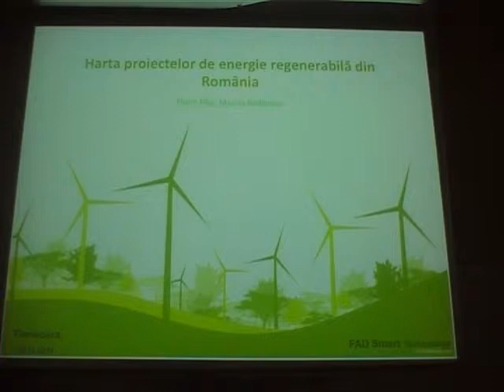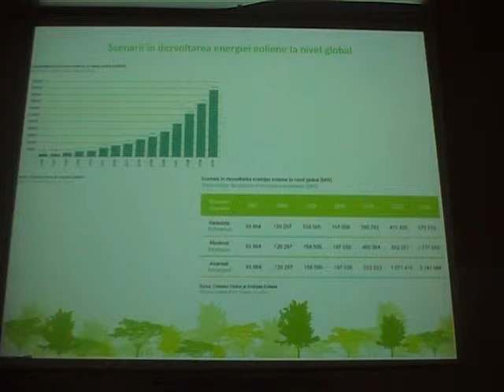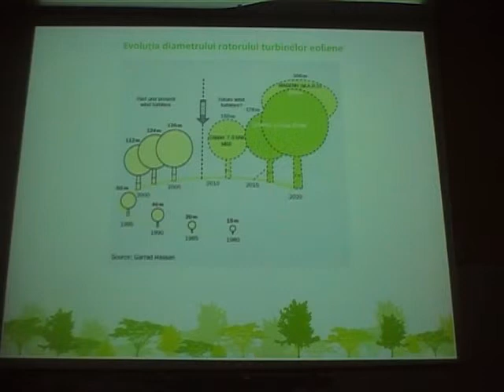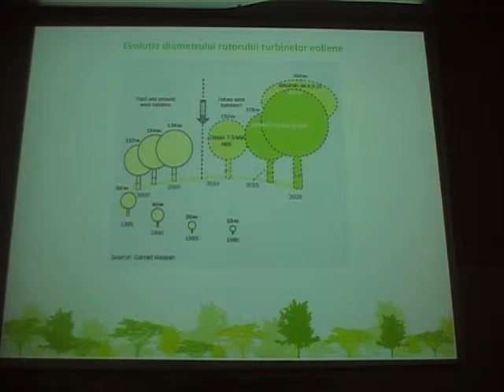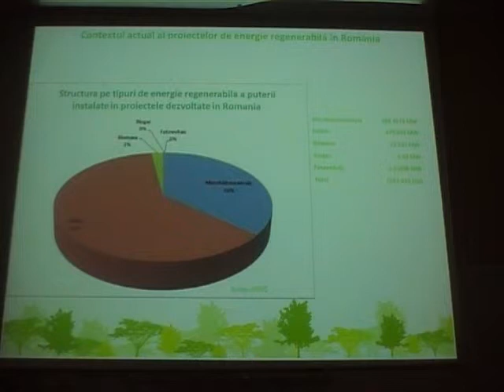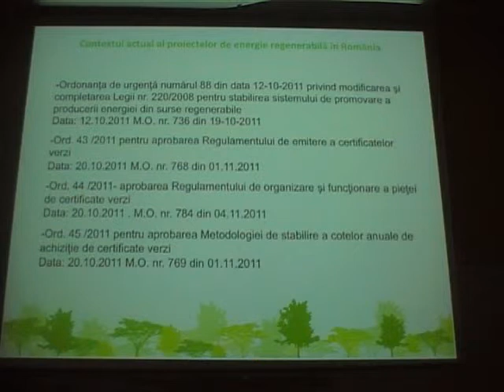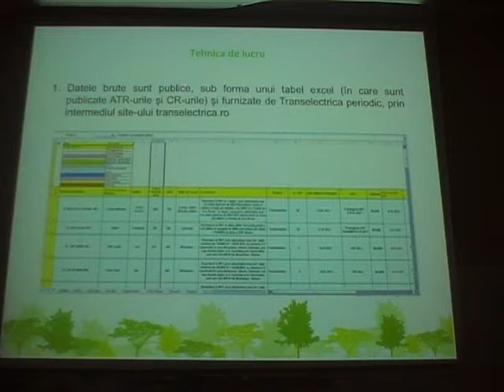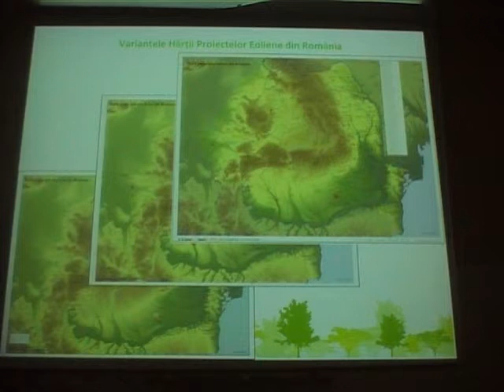Florin Filip, Marius Budileanu - Harta proiectelor de energie regenerabilă din România